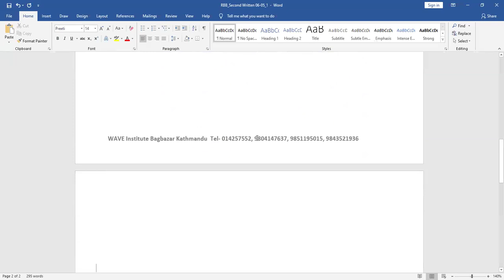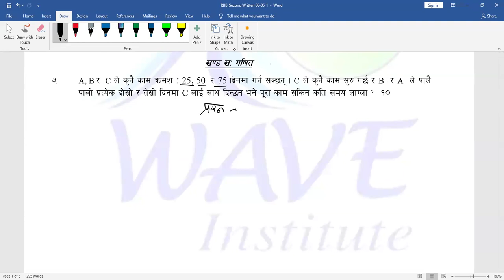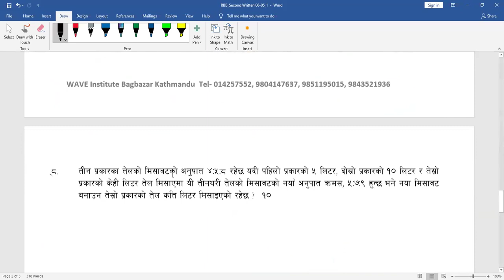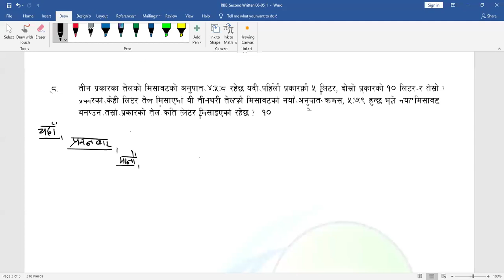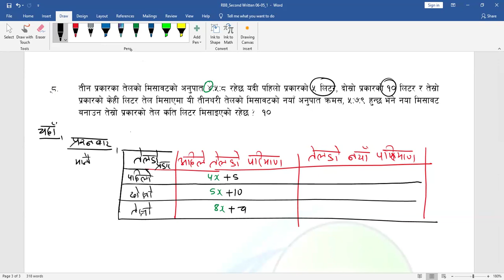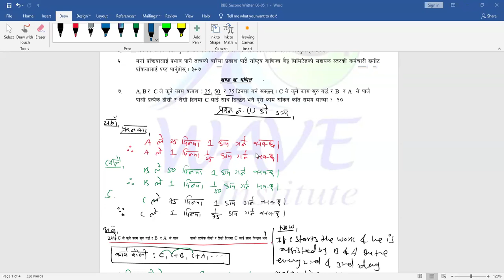weekly exam 6/05 Written math feedback